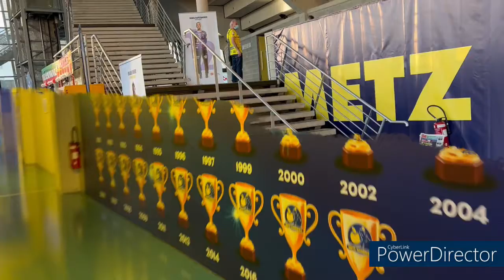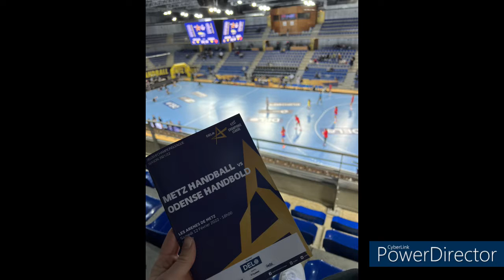Metz vs Odense Champions League Women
In this video I share with you my trip to Metz, France. I went there to watch a Champions League game and I was overwhelmed by the magnitude of the event and how professional everyone acted.
I can only hope that one day, I will participate actively in something that big. Also, the sportive spectacle was high end in terms of value. I have seen many handball players that play like they are out of this world. It was also a humbling experience to say the least.